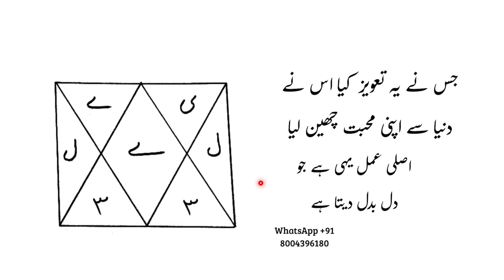असली मोहब्बत का तावीज़ । जो दिल बदल देता है । Mohbbat ka taviz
Abbut this video | is video me ham ne bataya hai ki kis tarah se ap apne pyar ko pa sakte hai ye taweez karo ye taweez mahboob ke dil ko badal deta hai ye Mohbbat ka zabardast taviz hai